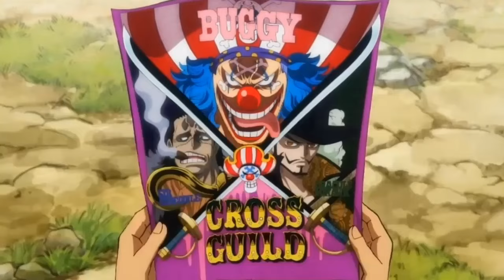One Piece Manga Chapter 1120 Review | Does Another Strawhat, Have The Will Of D?!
Here's My Manga Review For One Piece Chapter 1120. With Vegapunk's Message Back On And The Epic Getaway Of The Strawhats In Full Effect As Atlas Goes Out Like A Boss In One Of The Best Chapters Of The Year, Oh Yeah And The Queen Herself Is Back, Let's Talk About It.

The link to my 2nd channel is down below